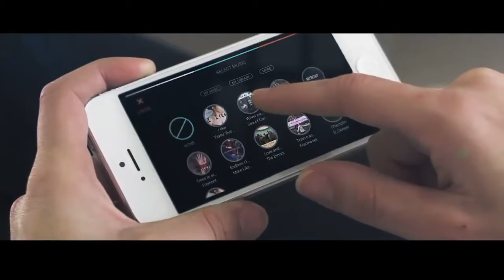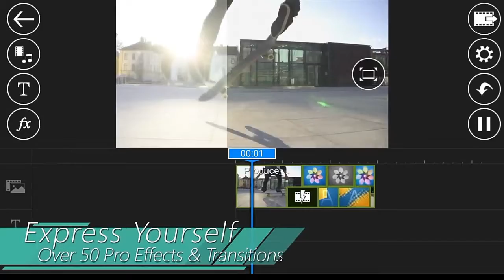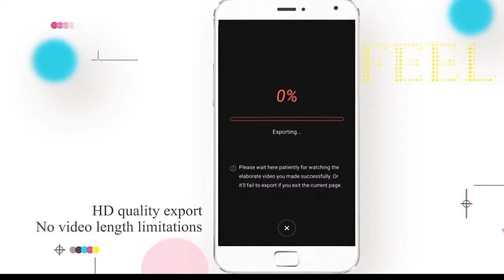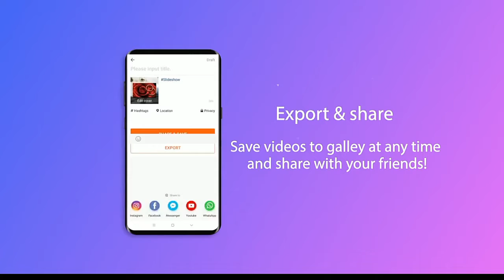Top 5 Best Offline Editing Apps For Free || kuldeep patel gaming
Hello frides i am your hostt kuldeep

By kuldeep patel gaming||
Kuldeeppatelgaming.